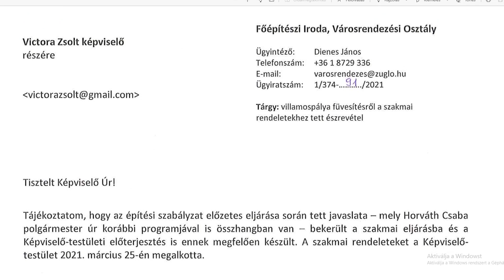Villamossín zöldítés a Nagy Lajos király útján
A Nagy Lajos király útján az Örs vezér terétől az Erzsébet királyné útjáig tartó több, mint 3 kilométeres szakaszon a villamossínek között és azok mentén a homokos-köves-szemetes talaj mind esztétikai, mind pedig egészségkárosító hatása miatt problémát jelent a kerület lakói és ezáltal az egész város számára.